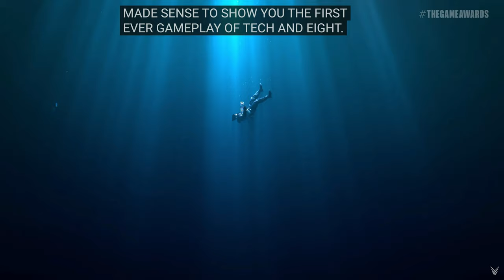Tekken 8 Update New Trailer Game Awards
NEW TEKKEN 8 TRAILER